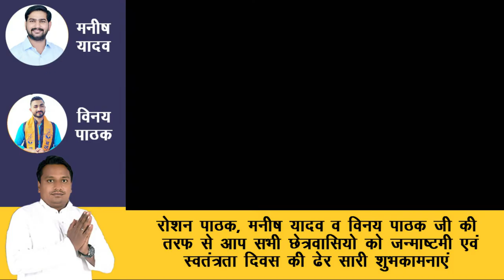सुलतानपुर पहुँची सांसद मेनका संजय गांधी, अब प्रत्येक महीने करेंगी संसदीय क्षेत्र का दौरा